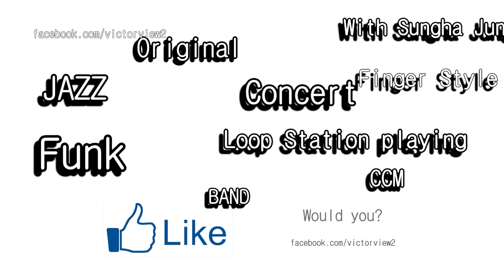Poisson dor - Victor View mini Live in 평촌아트센터 '아트림'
Poisson dor - Victor View 빅터뷰 (Original) Composed by Victor View
Victor View's song of 'Meaningless' Album

Guitarist Victor View
Since his debut as Hello Rookie of June, 2009 on EBS, Victor View has been constantly pushing himself forward for broader musical spectrum with his unceasing creative impulses. With the solid release of his 2012 studio full-length album [DaCapo], his instrumental compositions have appeared in TV features, in-flight BGM, department stores, major book stores as well as movies in Korea.

기타리스트 빅터뷰
2009년 '6월의 헬로 루키'로 데뷔한 기타리스트 빅터뷰 (Victor View)는 다양한 음악적 시도를 하는 뮤지션으로 알려져 있다. 2012년 정규앨범 'DACAPO'에서 음악적 방향성을 확고히 하고 그동안 방송 BGM, 항공사, 백화점 BGM 북트레일러, 영화음악 등에 다양하게 사용되며 연주음악의 이상적인 방향으로 진입하고 있다.

2009年「6月のハロールーキー」でデビューしたギタリストビクタービュー（Victor View）は、様々な音楽的チャレンジをするミュージシャンとして知られている。2012年正規アルバム「DACAPO」で音楽の方向性を固め、今まで番組のBGM、航空会社、デパートのBGM、ブックトレーラー、映画音楽などの様々な分野で使用され、演奏音楽の理想的な方向に進入している